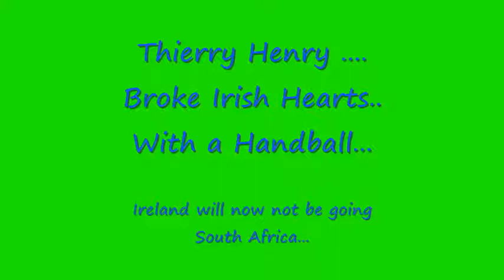Thierry Henry Handball vs Republic Of Ireland - Cheating - HD.flv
I WILL KILL THAT REFREE I THINK HE SHOLD HAVE GONE TO SPECSAVERS HA HA HA !!